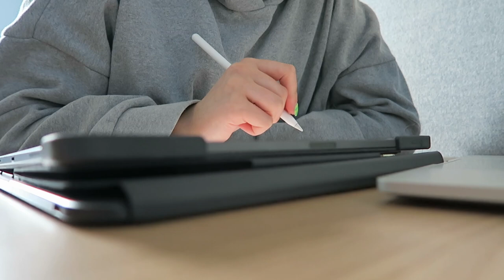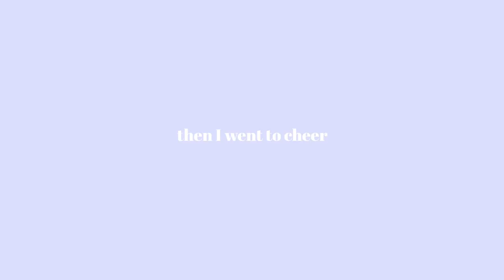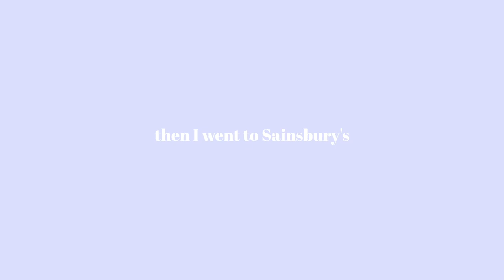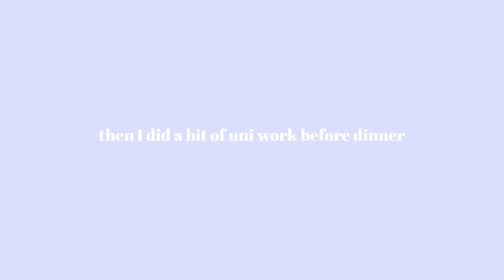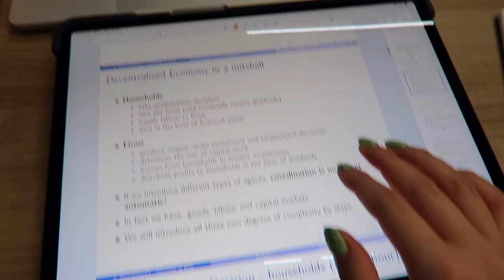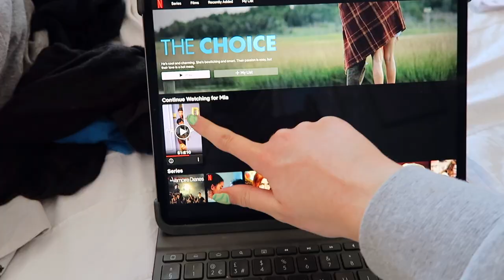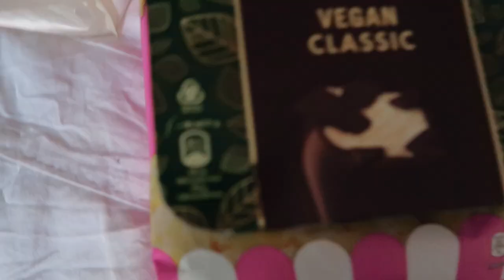study vlog 📚 exam season, library, what I eat, how I revise ✏️ economics at bath uni / vlog 012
Study with me for my economics degree exams! @ Bath university. Daily trips to the library, food shop, what I eat while studying, cheerleading, how I'm revising for exams! Stressful times 😰

STUDENT BUDGETING GUIDE & worksheets!

Other Info ♡
Some photos used in my thumbnails are from Pinterest!